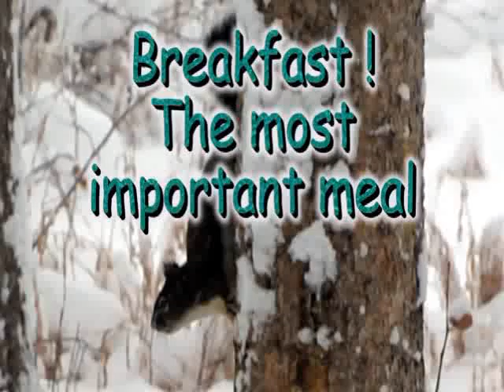Breakfast still important-even with severe weather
Snow still falling here in S Lake Tahoe. While schools are closed, natives are making sure they have their breakfast.